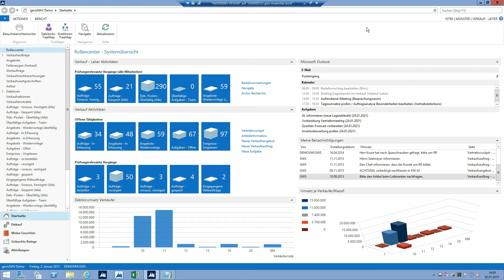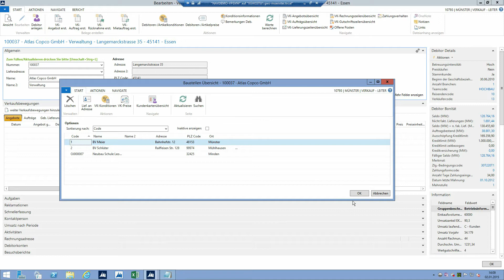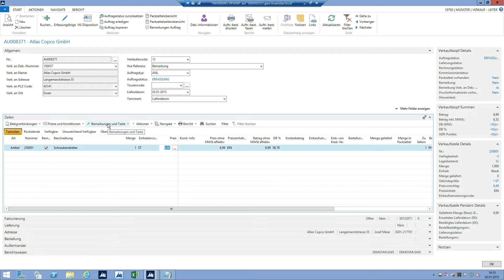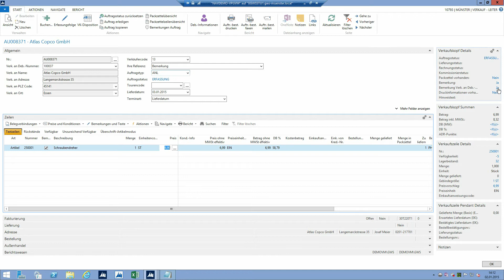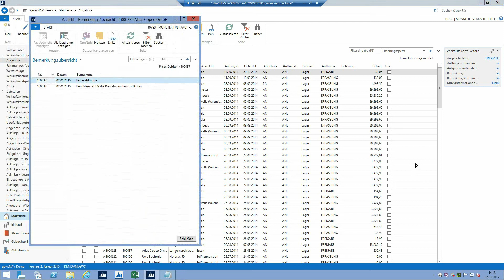Bemerkungen in gevis ERP | NAV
In diesem Video erfahren Sie, wie Sie Bemerkungen in gevis ERP | NAV anlegen und verwalten können.